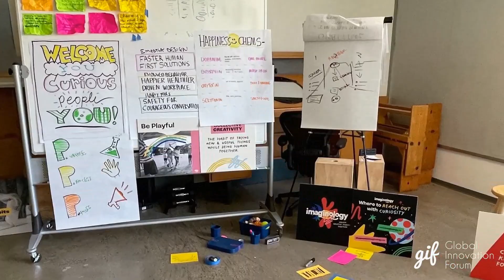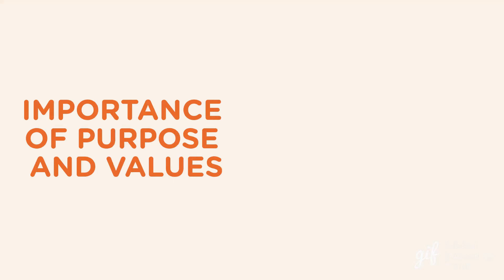Spark Daring Play: Creativity Lessons from Disney's Former Innovation Director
Christopher Chapman, former Global Creativity & Innovation Director at Disney, shares his valuable experiences and knowledge on fostering creativity and innovation within corporate settings. Chris explores the importance of cultivating a creative culture, embracing childlike curiosity, and the vital role of leadership in nurturing these environments. Discussed themes include overcoming fear, the importance of collaboration, design thinking, mental health and psychological safety at work. A must-watch for anyone looking to enhance their leadership skills, foster a creative team, and bring innovative ideas to life in their organization.

00:00:00 - Introduction and Personal Background
00:02:44 - Creative Collaboration
00:05:52 - Reconnecting with Curiosity & Play
00:07:55 - Rethinking what Return Means for Companies
00:10:54 - Empathy & Mindfulness in Business
00:14:38 - Making Empathy Work for Business
00:17:56 - Importance of Purpose & Value
00:21:11 - How Leaders Can Build Psychological Safety
00:22:46 - Stay Curious & Courageous
00:23:14 - Mental Health & Self-Discovery
00:24:29 - Antifragility: Resilience 2.0
00:25:48 - Final Call to Action

GIFLondon SPARX is a collection of short conversations and interviews showcasing fresh new ideas and novel thinking for the innovation community. proudly presented by Global Innovation Forum - one of the most respected global events on innovation, creativity, design and entrepreneurship.